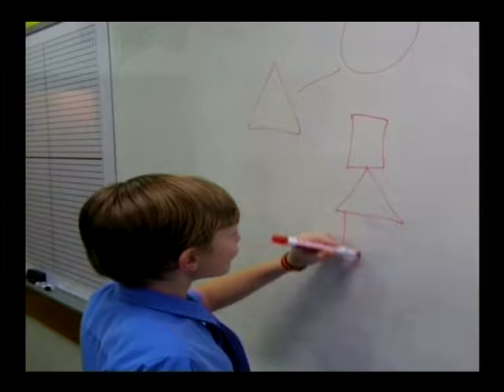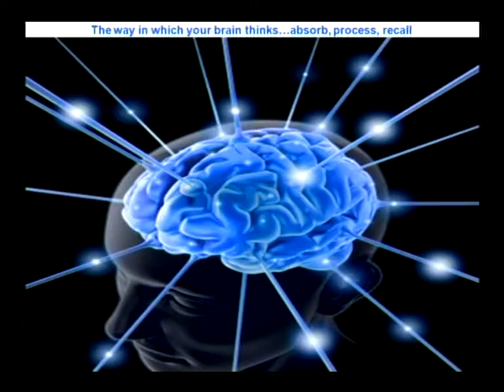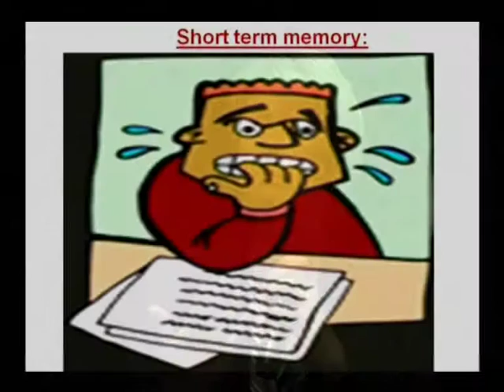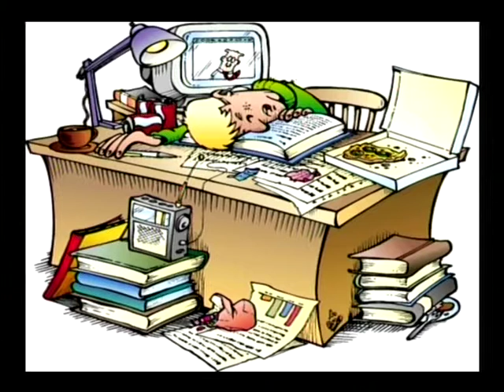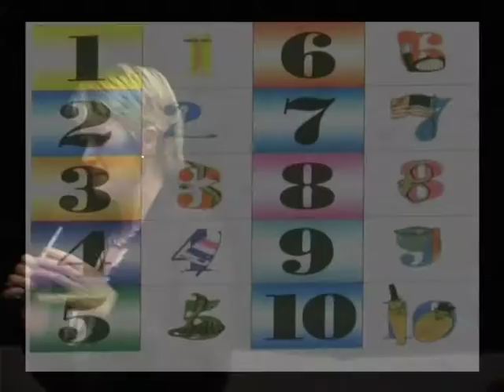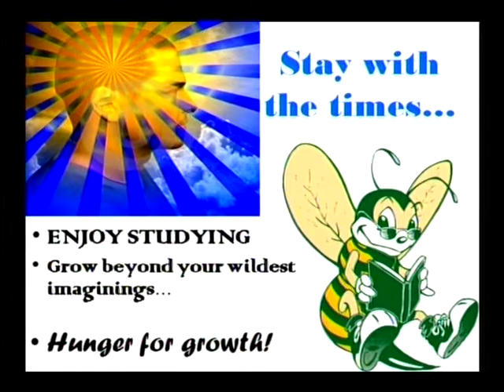Active Learning vs Passive Learning with Joanne Boshell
Joanne Boshell, a qualified teacher and well known motivational speaker and has been teaching and motivating students, parents and staff since 1994. She passionately believes in ensuring that learners achieve their ultimate potential through the power of optimism and enthusiasm, and the full use of the human brain and mind.